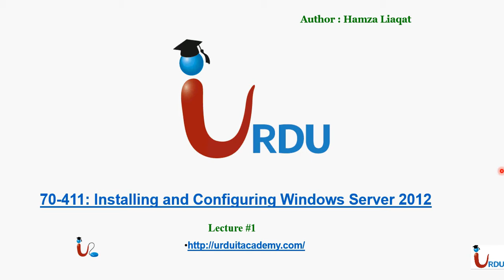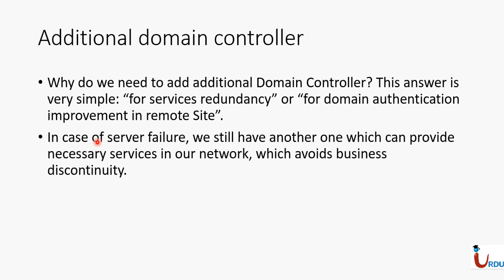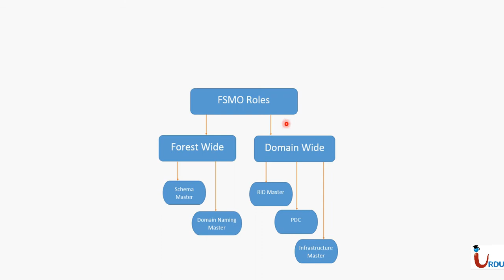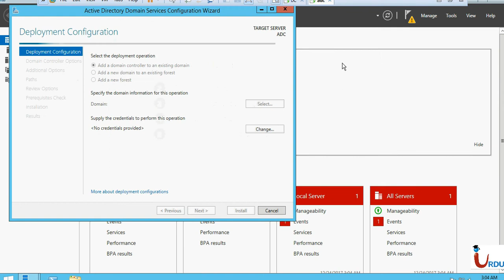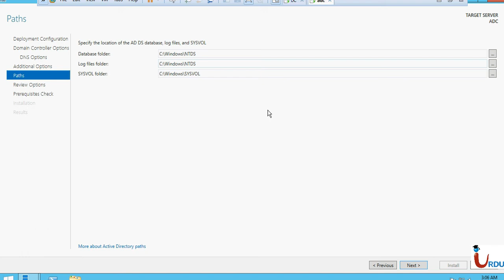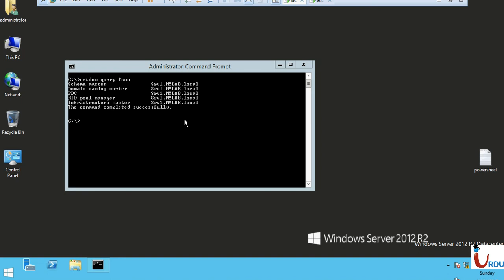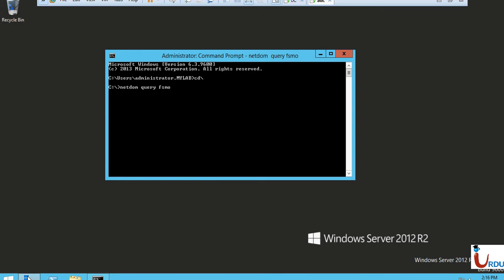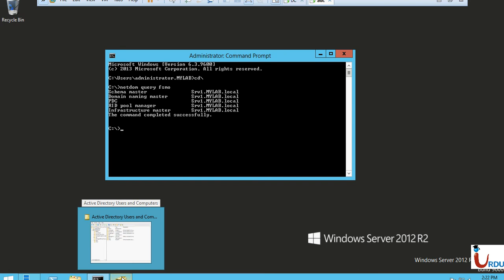MCSA 2012 70-411 Lecture 1 (Additional domain controller)